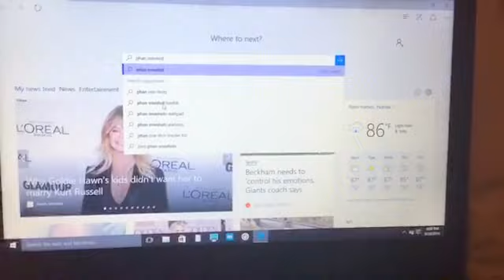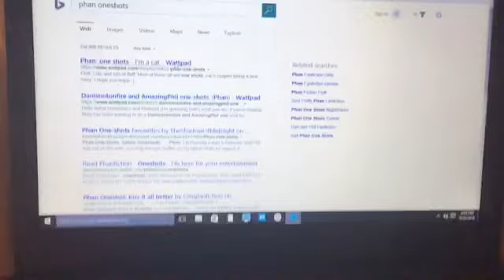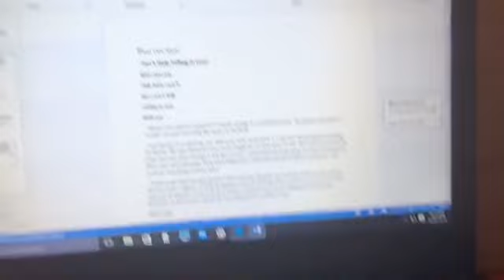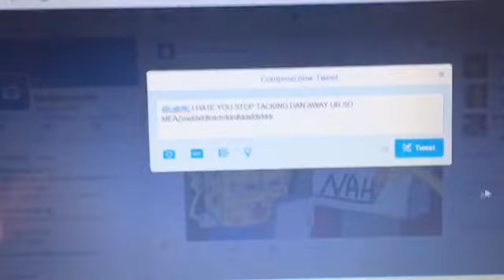Lauren's Guide To Fandoms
lol trash